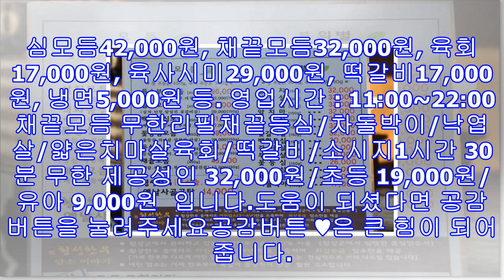'2tv 생생정보' 광주 횡성한우 무한리필 채끝모듬 광주 '숲속의 정원' 미각 양대산맥 가격 위치?